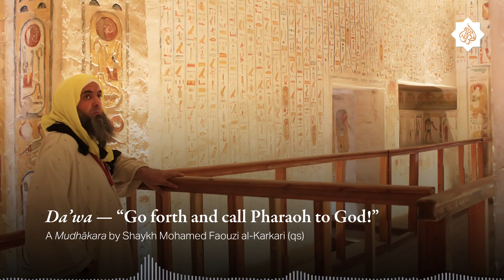Da’wa - “Go forth and call Pharaoh to God!” — A Mudhākara by Shaykh Mohamed Faouzi al-Karkari (qs)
Translation & Voice by Yousef Casewit & Khalid Williams.